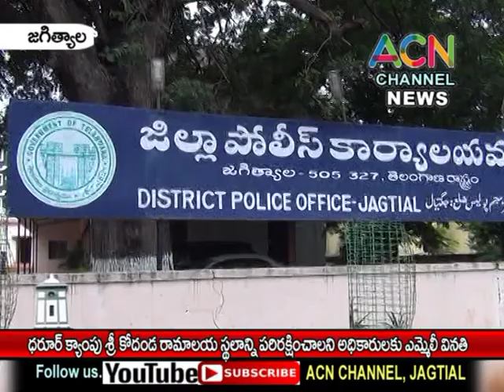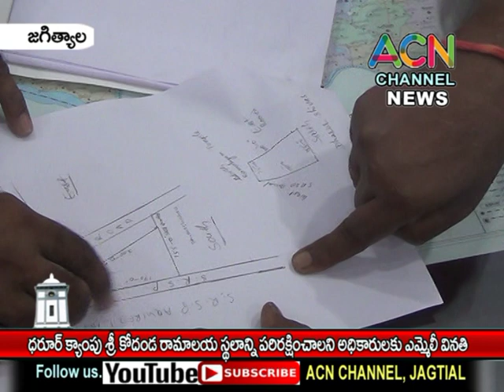జగిత్యాల : ధరూర్ క్యాంపు రామాలయ స్థలాలను పరిరక్షించాలని అధికారులకు ఎమ్మెల్సీజీవన్ రెడ్డి వినతి